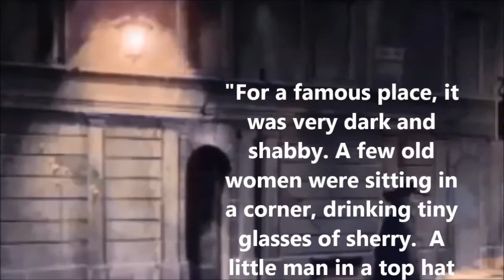The History of The Leaky Cauldron Explained (Harry Potter Explained)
"For a famous place, it was very dark and shabby. A few old women were sitting in a corner, drinking tiny glasses of sherry. One of them was smoking a long pipe. A little man in a top hat was talking to the old barman, who was quite bald and looked like a gummy walnut." This is how the leaky cauldron was described in the first book. However the leaky cauldron has changed little over the years. The leaky cauldron is a popular Wizarding pub. It is believed to have been built sometime in the early 1500s by Daisy Dodderidge. (Dodrize)
The Leaky Cauldron is situated between a muggle bookshop and a record store. Inside the pub it is dark and shabby, with a bar and a number of tables in the shadow of the corners. There are some very pleasant rooms upstairs where passing witches and wizards could stay for the night.
 Some people argue that the oldest pub in London is the White Hart on Drury (DRUH-ree) Lane; others that it is the Angel on Bermondsey (Bermondzee) Wall or the Lamb and Flag on Rose Street. All of these people are muggles and not a single one of them is correct. The oldest pub in London is the Leaky Cauldron on Charing Cross Street.